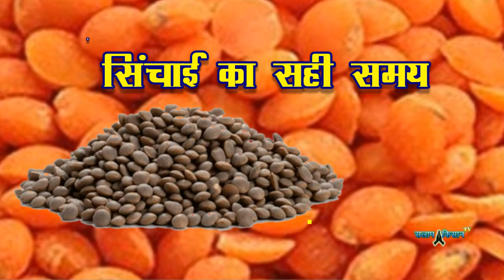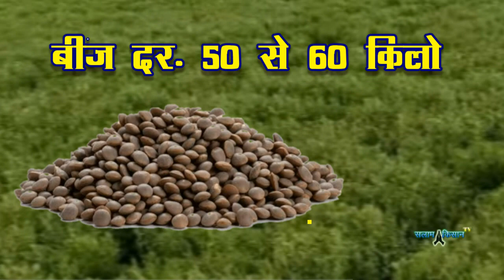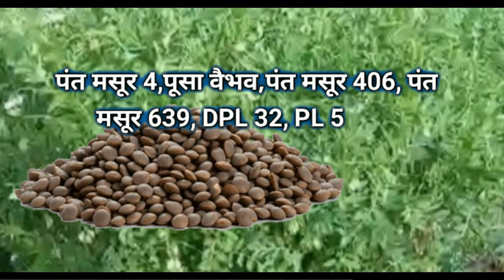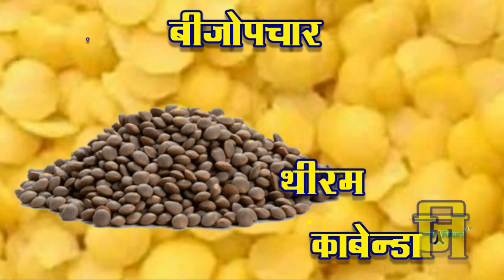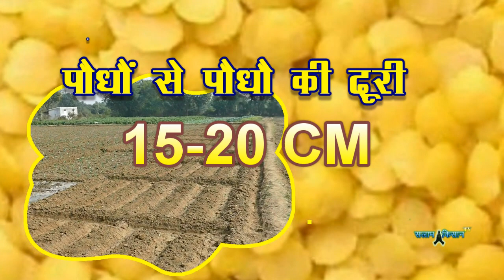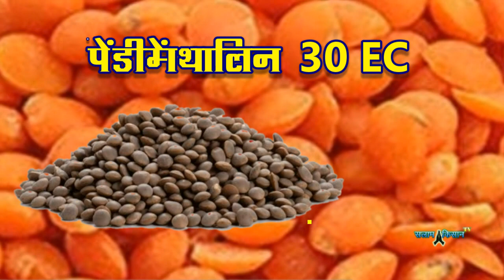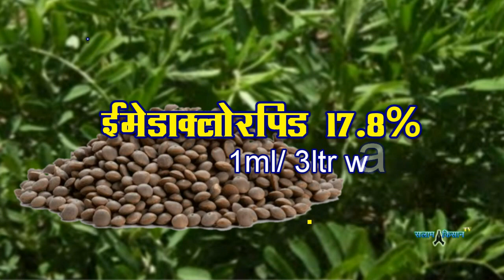मसूर की खेती 2023 / मसूर की खेती कैसे करें / अक्टूबर में बोई जाने वाली फसल / मसूर की अच्छी वैरायटी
साथियों इस वीडियो में हम आपको मसूर की खेती के बारे में संपूर्ण जानकारी देने जा रहे हैं इस वीडियो में हम जानेंगे कि मसूर की खेती कैसे करें मसूर की खेती के उन्नत बीज कौन से हैं मसूर की खेती में कौन सीमसूर की खेती की बुवाई का सही समय क्या है मसूर की खेती कितने दिनों में तैयार हो जाती है मसूर की खेती में कौन से रोग लगते हैं मसूर की खेती में खरपतवार दूर कैसे करें यह सारी जानकारी हम आपको इस वीडियो में देने जा रहे हैं तो वीडियो पूरा देखेगा आप सभी का धन्यवाद

This video not paid or any promotion video this video is education purpose only.